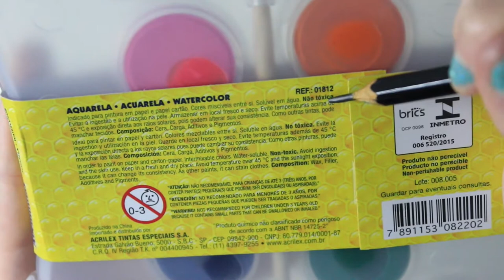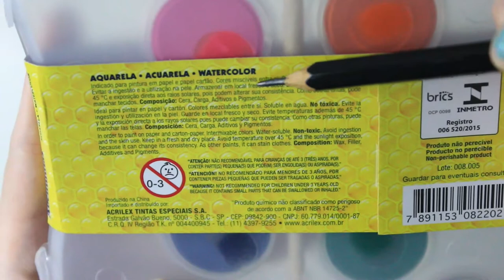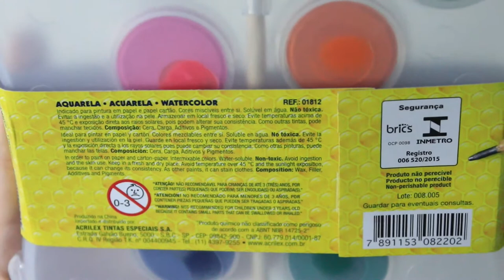Como é a AQUARELA ACRILEX (ESCOLAR)?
À pedidos e uma das nossas metas alcançadas do apoio, trouxe aqui a análise da embalagem da aquarela ACRILEX, uma aquarela escolar de 12 pastilhas. Sempre relembrando que tudo o que eu falo em meus vídeos são baseados em meus conhecimentos e ponto de vista. Veja abaixo os links complementares que citei no vídeo. ;)